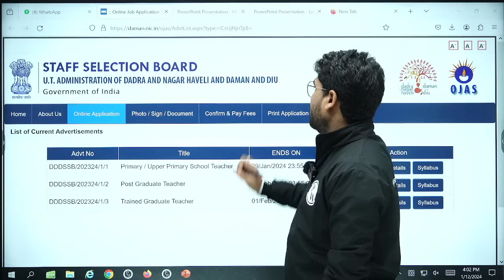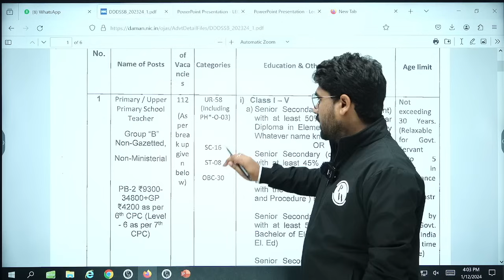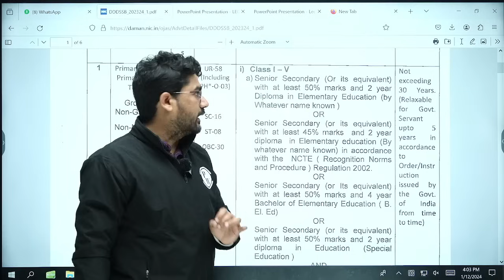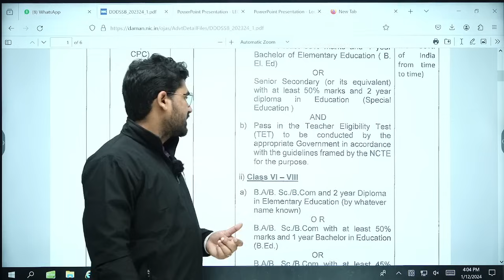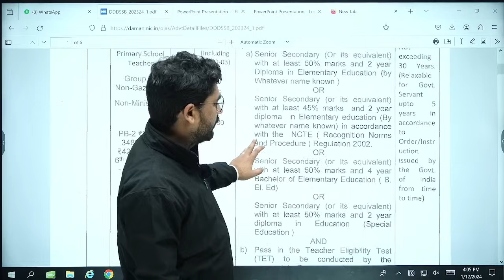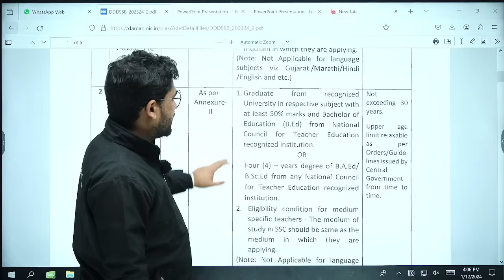New Teacher Vacancy 2024 | Dadra and Nagar Haveli and Daman & Diu Teacher Vacancy Latest News Today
📌Courses You Should Check:-
📕BPSC TRE 3.0 Mahapack 1-Year Subscription

📕Bihar STET General Paper Batch Paper 1 & Paper 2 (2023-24)